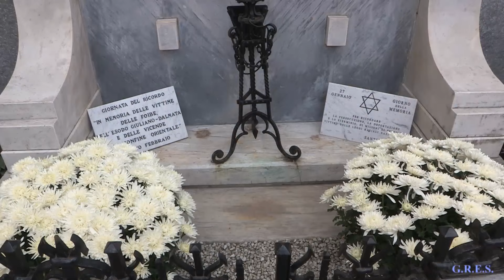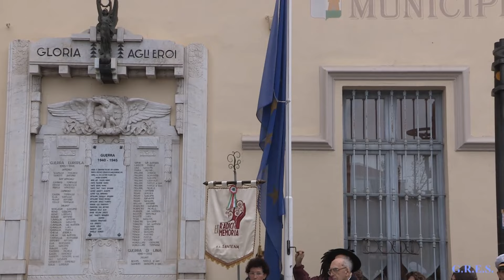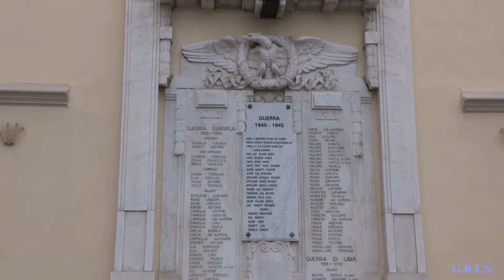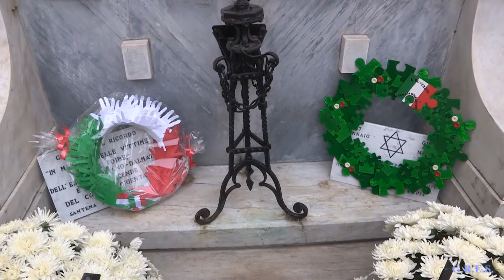Giornata dell'Unità Nazionale e delle Forze Armate 4-11-16 Santena